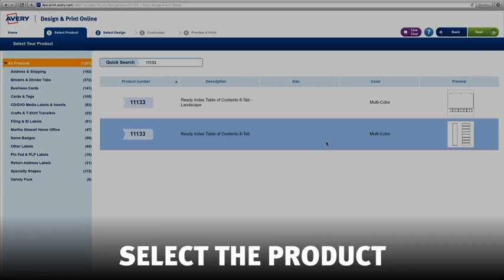Avery 8-Tab Dividers for 3 Ring Binders, Customizable Table of Contents, Multicolor Tabs, 24 Reviews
This is the best Legal Dividers in the marketplace with cheap price that you can easily afford.
Avery 8-Tab Dividers for 3 Ring Binders, Customizable Table of Contents, Multicolor Tabs, 24 Sets (11168) Reviews:

Making quick updates to your binder’s table of contents page is made easy with Avery’s Easy Edit Sleeve Dividers
Easily customize the table of contents page of your binder dividers using the free templates and designs provided
To create your table of contents, print the category headings onto a plain 8 ½” x 11” sheet of paper, 3 hole punch it, and slip it into the reusable, preprinted table of contents sleeve
Use the 8 tab dividers for a project binder, meeting binder, or a budget planning book
The multicolor tab dividers feature individually numbered 1 8 tabs for easy organization
Style:8 tabs
| Size:24 sets
Organize your projects in seconds with Avery Ready Index 8 tab dividers. Each tab is uniquely color coded and preprinted to present a professional look. Print customized section titles and images onto the table of contents sheet without worrying about inserts or labels. Whether you’re hosting a meeting or creating binders for classes, these dividers are perfect for getting things sorted. 24 sets of 8 tabbed dividers are included with each sheet measuring 8-1/2”x11”. The 3 ring binder holes are reinforced on both sides of the heavyweight sheet to prevent tearing. Each divider tab also includes additional reinforcement along the edge of the sheet to distribute stress and resist creasing. The table of contents sheet is also compatible with both laser and inkjet printers. This sheet can be printed in either portrait or landscape so that projects can be organized in any orientation. Just flip the sheet over to view the other layout. Check out the free templates for these dividers and try out the Avery Design & Print software today
Avery 8-Tab Dividers for 3 Ring Binders, Customizable Table of Contents, Multicolor Tabs, 24 Sets (11168)